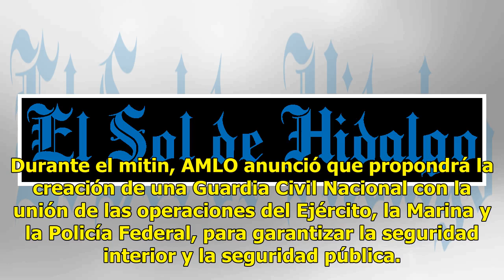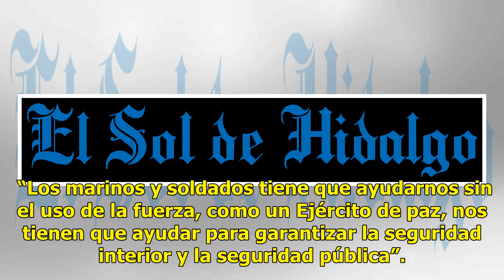"Jamás al Ejército para reprimir al pueblo": AMLO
MÉXICO.-Andrés Manuel López Obrador, presidente electo, realizó hoy un mitin en la Plaza de las Tres Cultura. Allí, prometió que no usará “jamás al Ejército para reprimir al pueblo”. Sus palabras fueron recibidas por sus seguidores en el marco de 50mo aniversario del 2 de octubre de 1968. Durante el...